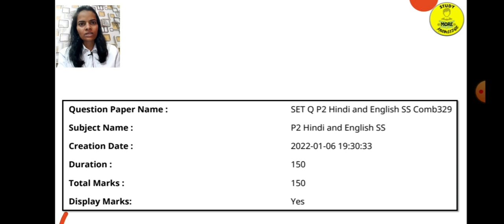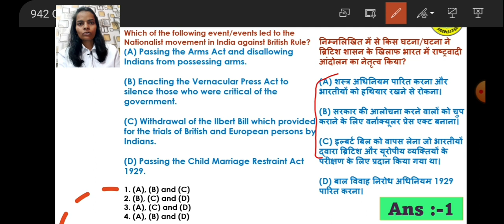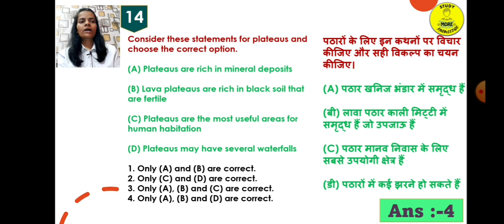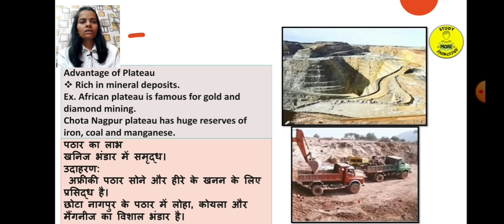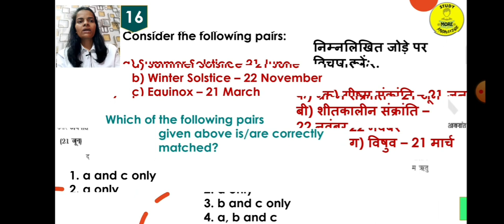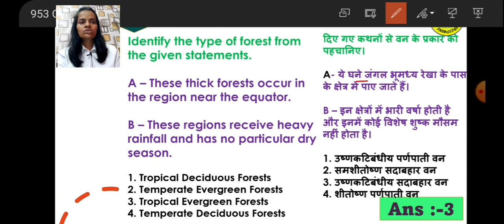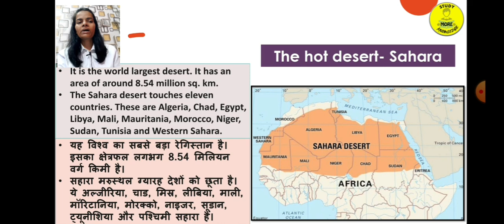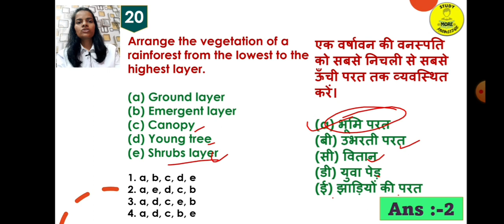54|CTET SST PYQs|Dec 2021 & Jan 2022 Social Science Previous Year Questions with official answers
54|CTET SST PYQs|Dec 2021 & Jan 2022 Social Science Previous Year Questions with official answers

CTET 06 Jan Social Science Answer Key
CTET paper 2 answer key
CTET Social Science official answer key
CTET December 2021 official answer key
social science answer key CTET paper 2
CTET Social Science December previous year
CTET paper 2 social science 06 January 2022
CTET paper 2 social science 06 Jan 2022
CTET paper 2 social science 06 January answer key
CTET 06 January social science
CTET paper 2 social science 06 January question paper